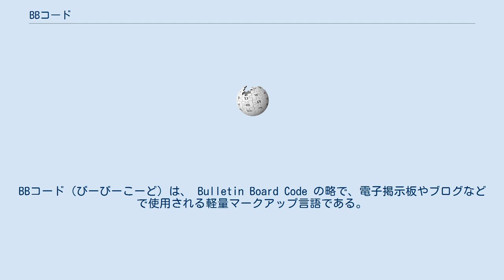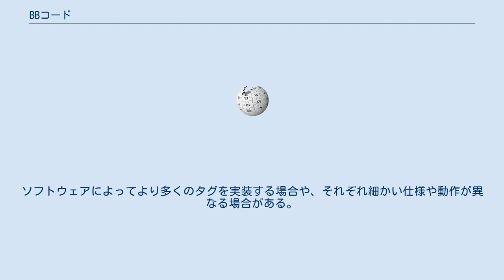BBコード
BBコード（びーびーこーど）は、 Bulletin Board Code の略で、電子掲示板やブログなどで使用される軽量マークアップ言語である。
 キーワードを角括弧で囲んでタグとし、ウェブブラウザが理解して表示できるように構文解析してHTML（XHTML）に変換される。
 BBコードを初めて実装したのは1998年にリリースされた電子掲示板ソフトウェアの UBB (Ultimate Bulletin Board) v3 である。
インターネットが普及し始めた頃の電子掲示板は書き込む内容にHTMLやJavaScriptの使用が許容されていたため、不慣れな書き方による表示の破壊やそれを目的とした荒らしの手段となっていた。
これに対し、ユーザーが文書内容を整形する手段を限定させ、しかも容易に安全に行えるように考案されたのがBBコードである。
文書のマークアップをBBコード限定で許可することで、インターネット・フォーラムでの表示破壊は見られなくなった。
 その後BBコードは広く普及して、phpBBやvBulletinなどの多くのソフトウェアで使用されるようになった。
しかし定められた仕様が存在しないため、同じBBコードでありながら互換性がないものが存在する。
 以下は標準的なBBコードの一覧。
ソフトウェアによってより多くのタグを実装する場合や、それぞれ細かい仕様や動作が異なる場合がある。